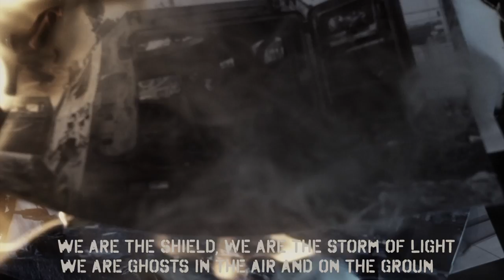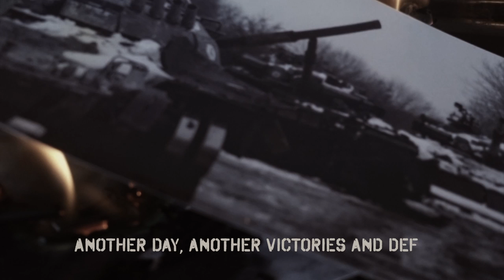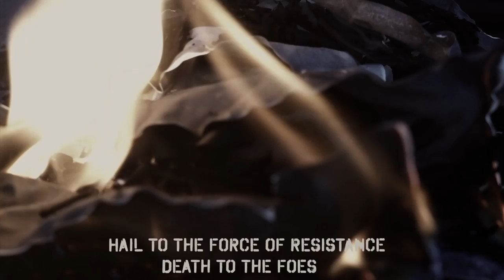Wolfanger - Glory to the heroes (feat Tuomas Saukkonen)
The frontmen of the bands Wolfanger and Wolfheart, Petro Solovey and Tuomas Saukkonen have united their efforts and created a song to support the Heroes of Ukraine. All the revenue from song and 12€ per each sold merch item released by Wolfheart, Before the Dawn and Dawn of Solace with support of RecordshopX will be used to donate to “Повернись Живим” foundation.

Special thanks to these great people below who teamed up pro bono for the cause!
Mikko and Jari from Stay Heavy Records
Saku Moilanen / Deepnoise Studios

Credits
Lyrics and vocals by Petro Solovey
Music and instruments by Tuomas Saukkonen
Recording, Mixing and Mastering by Saku Moilanen at Deepnoise Studios
Keyboards and Orchestral arrangement by Saku Moilanen
Artwork by Nikos Stavridakis / VisionBlack